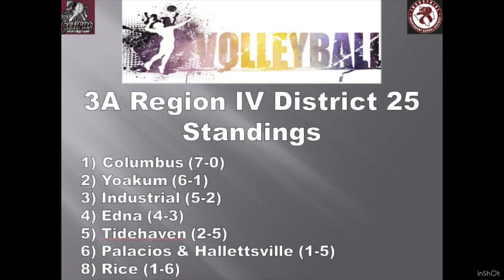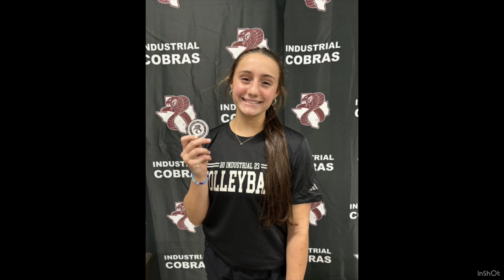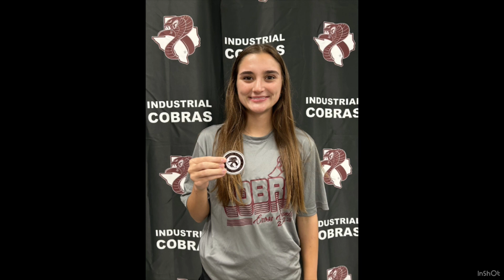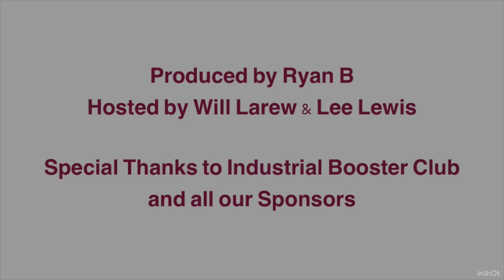Cobra Sports Weekly Update (2 minute Drill - JV Football)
Catch up on Cobra & Rattler Sports, meet this weeks Top Performers, hear from Coach Carney, and don't miss this weeks Snake Pit Games as the JV Football Players compete in the 2 minute drill.

0:00 - 15:09 Sports Update
15:09 - 24:06 Top Performers
24:06 - 30:24 Coach Carney Interview
30:24 - 36:50 Snake Pit Games